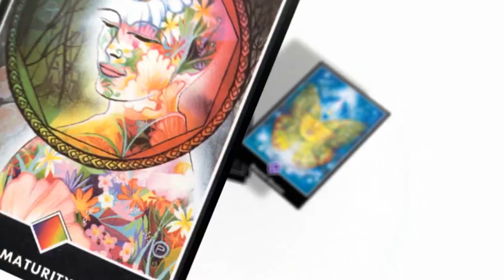[꿈보다 해몽 2화] 조정자 역할을 잘 해나갈 수 있을까요? 자막버전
타로를 통해 마음과 생각을 읽어보는 공감 토크쇼 꿈보다 해몽~
장애인배움터 너른마당 배미영 대표  제 2편 이 나왔습니다.
함께 보러 가실까요? 미니타로와 함께해요 ~ ^_^